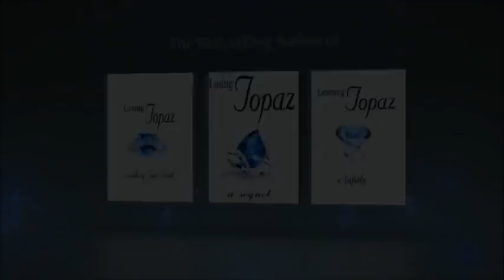'Review' EMPIRE - S4 EP16